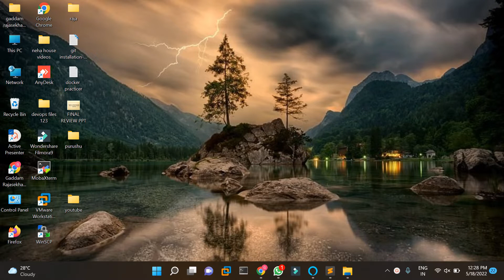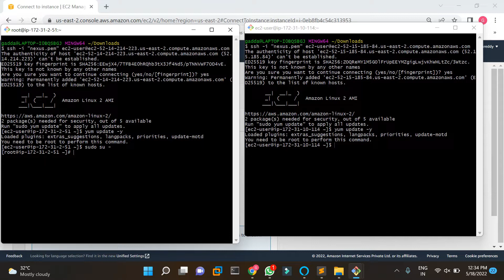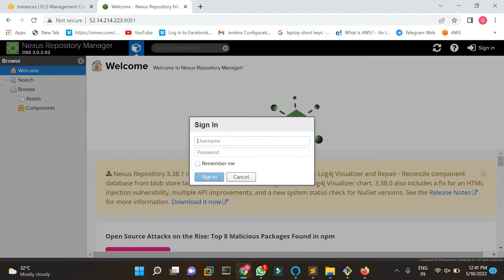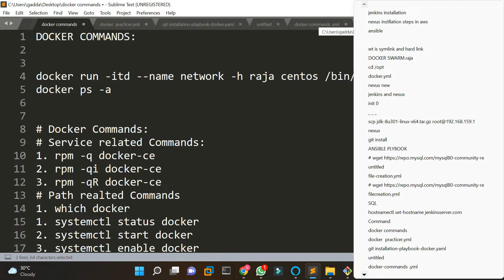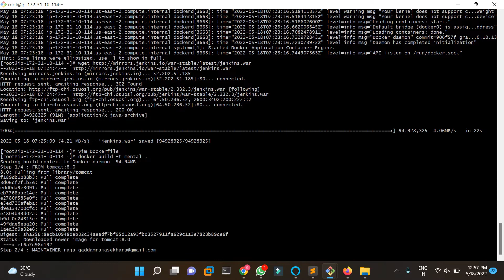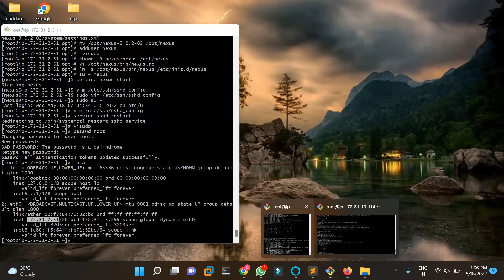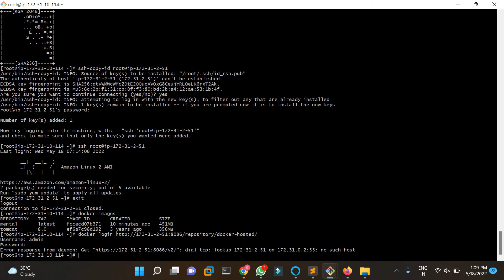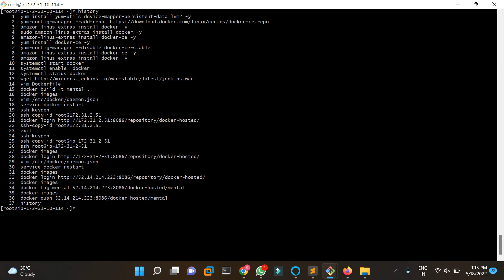How to build custom images in docker and to push it into using nexus in AWS using EC2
AWS ,DEVOPS , KUBERNETES AND AZURE full course  videos  available ping me :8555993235
cost : 5000